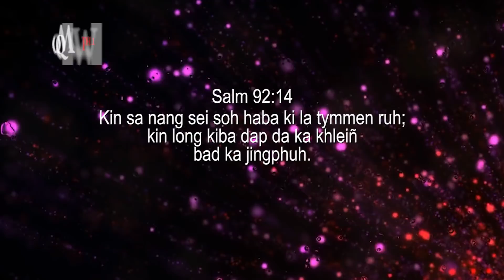Ia U ba hok ki jingeh Kin ym lah ban pynkhyllem | Pastor Bantei | Potternet tv Khubor step 2022